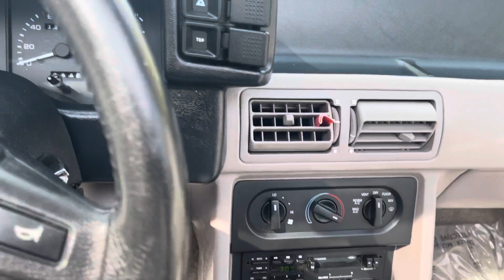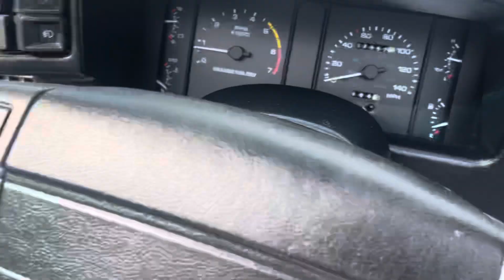93 5.0 Convertible Auto 25k obo Mustang Fifthy 🙏🏿🙏🏿🙏🏿💰💰💰